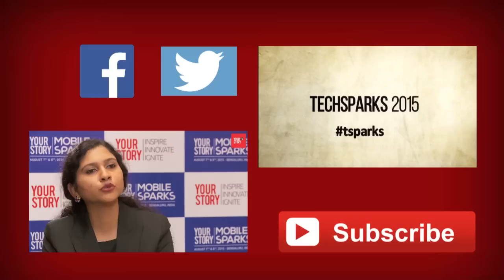In Conversation with Ravi Gururaj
Ravi Gururaj, Founder & CEO, Qikpod talks to YourStory at Mobile Sparks. Watch this video to know more.